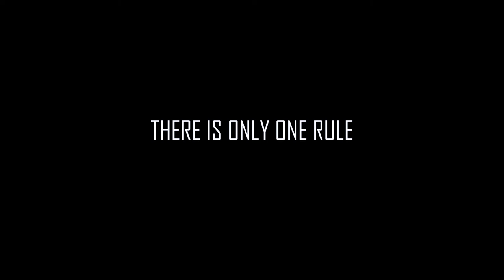A Smelly Place Trailer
Trailer for the third sense film about mysterious creatures that are unexplained